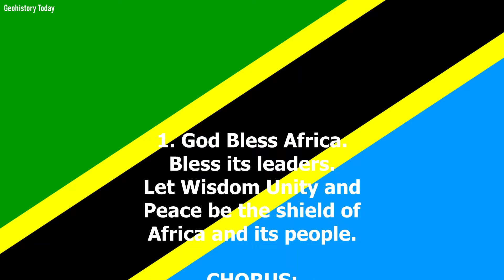Tanzania National Anthem - “Mungu ibariki Afrika” Tanzanian Anthem English Lyrics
Tanzania National Anthem - “Mungu ibariki Afrika” Tanzanian Anthem Kiswahili and English Lyrics.

Kiswahili lyrics
1. Mungu ibariki Africa
Wabariki Viongozi wake
Hekima Umoja na Amani
Hizi ni ngao zetu
Afrika na watu wake.

CHORUS:
Ibariki Afrika
Ibariki Afrika
Tubariki watoto wa Afrika.

2. Mungu ibariki Tanzania
Dumisha uhuru na Umoja
Wake kwa Waume na Watoto
Mungu Ibariki Tanzania na watu wake.

CHORUS:
Ibariki Tanzania
Ibariki Tanzania
Tubariki watoto wa Tanzania.

English translation
1. God Bless Africa.
Bless its leaders.
Let Wisdom Unity and
Peace be the shield of
Africa and its people.

CHORUS:
Bless Africa,
Bless Africa,
Bless the children of Africa.

2. God Bless Tanzania.
Grant eternal Freedom and Unity
To its sons and daughters.
God Bless Tanzania and its People.

CHORUS:
Bless Tanzania,
Bless Tanzania,
Bless the children of Tanzania.